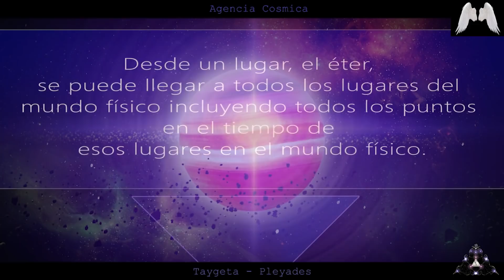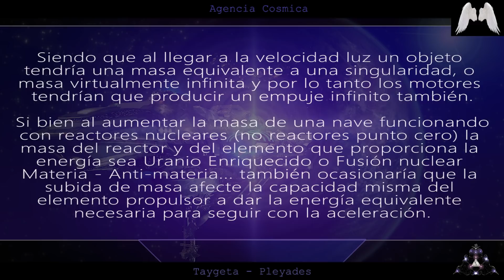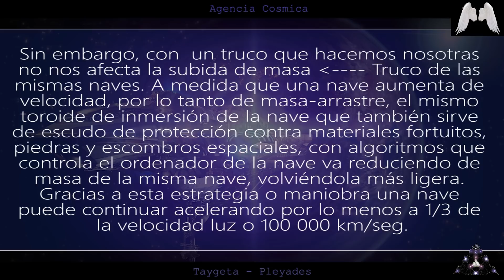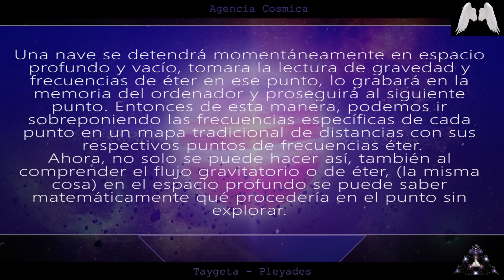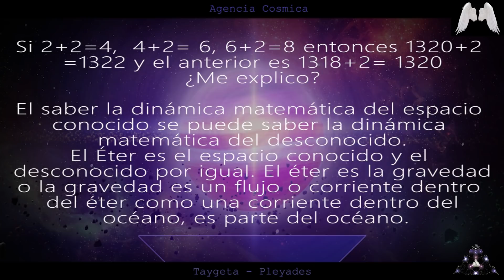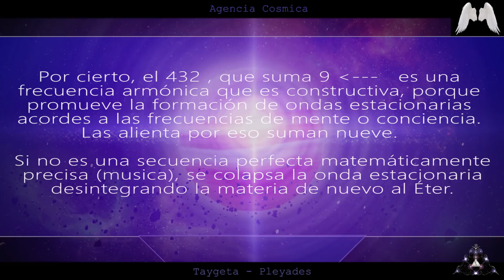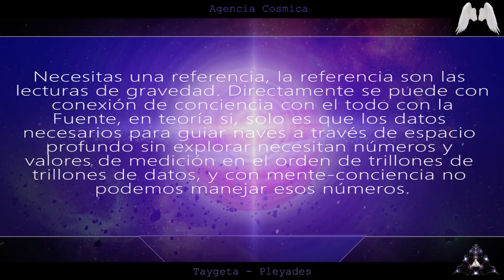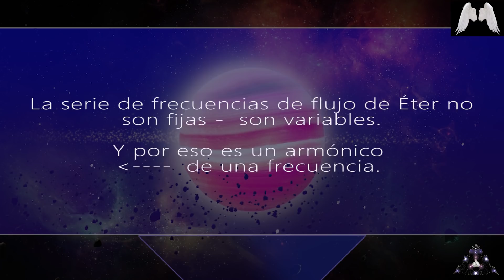Swaruu - Mapeando Espacios Desconocidos (Navegación Estelar 7) Comunicación Extraterrestre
Esta es Parte 7 de la Navegación Estelar donde Swaruu habla sobre como explorar y mapear espacios desconocidos con sus naves.

Gracias! :)

Todos los textos de Swaruu y charlas con Swaruu están registrados.